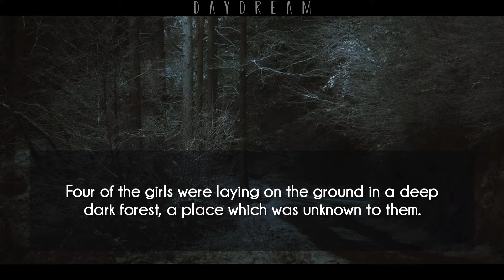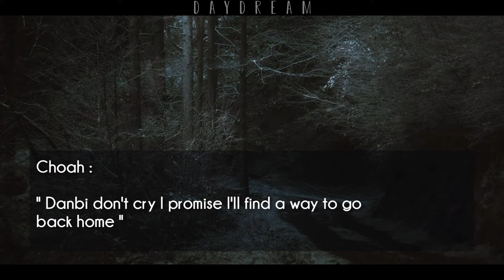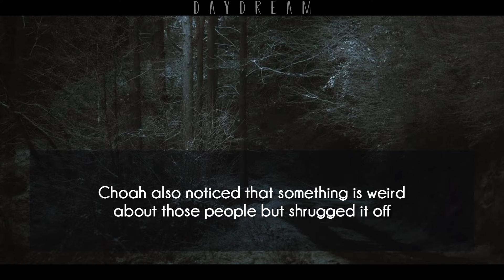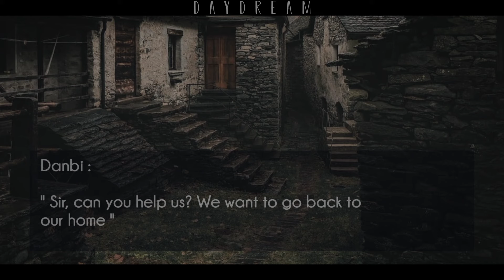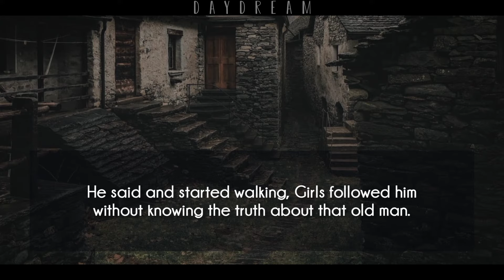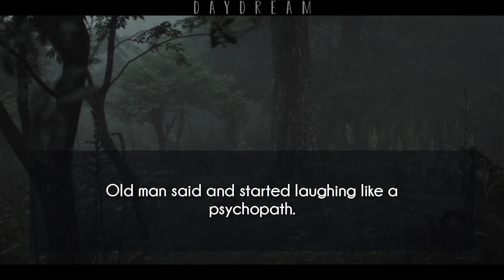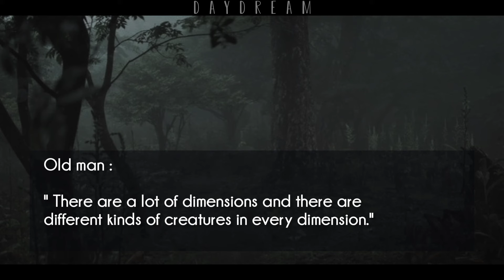• Athanatos • [Episode 2] || " Another Dimension " || ENHYPEN FF || EN- ◇Series◇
Mythical creatures don't exist that's what we think but they do exist in another dimension

do you think they exist??

All the pictures, clips  music I used in this video are not mine.